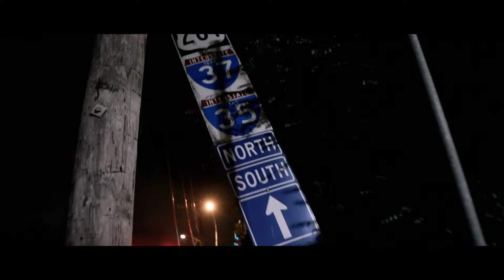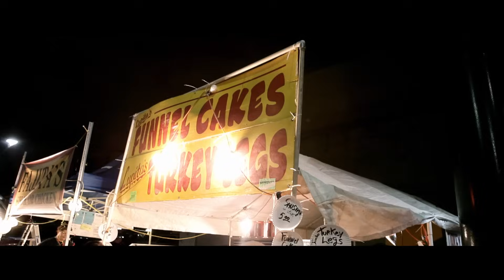"Down In Texas" Music Video - Big Q, Namik, Infinite & Trips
Directed by Dang Films.

Contact Dang Films for video production services.